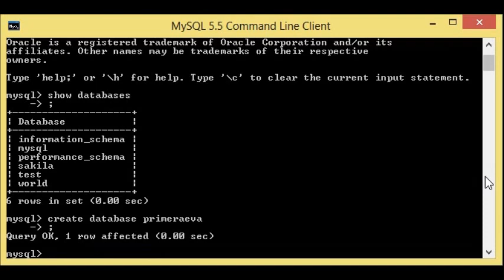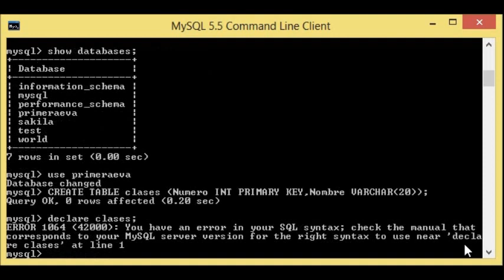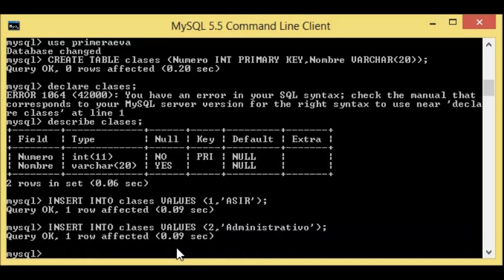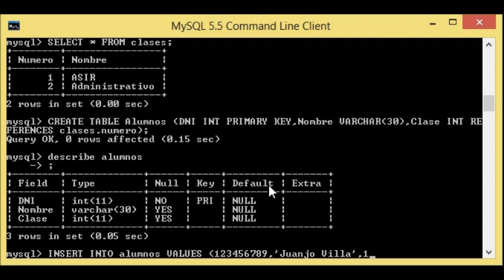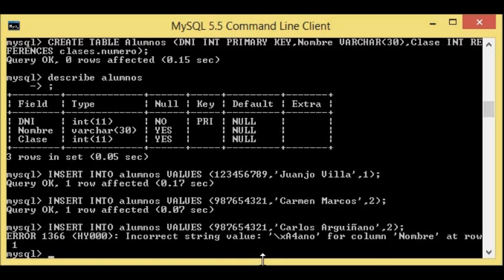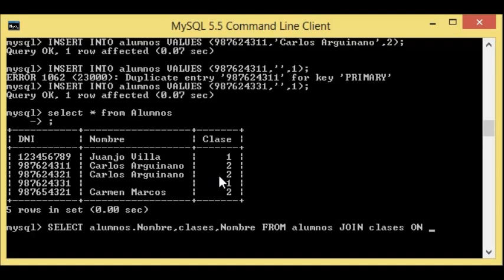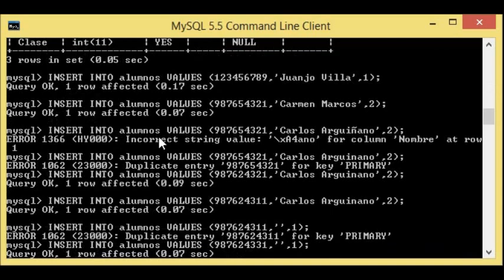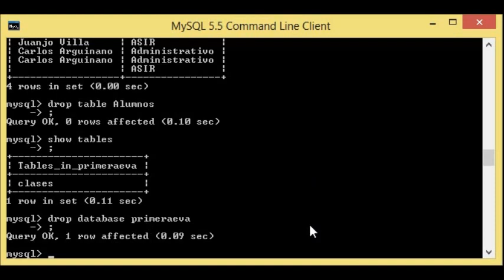Creación de una base de datos en MySQL por línea de comandos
Trabajo para la primera evaluación de ABDD de segundo de ASIR